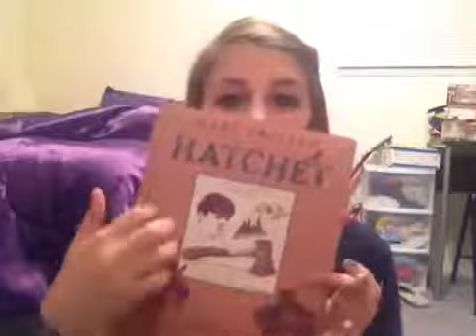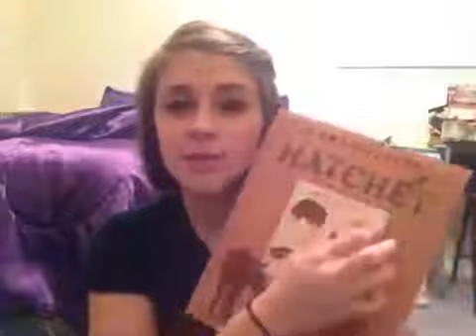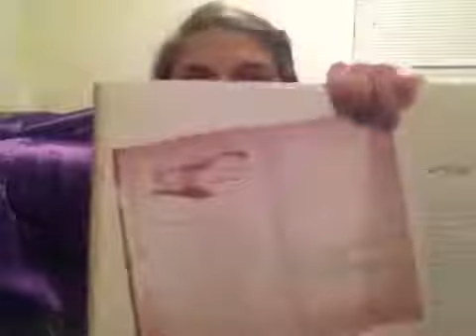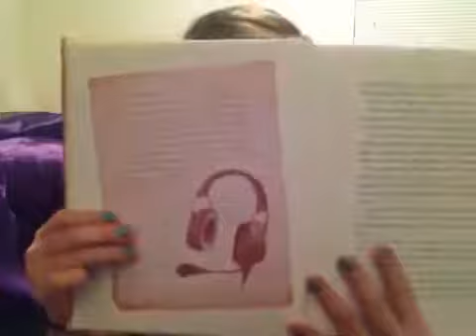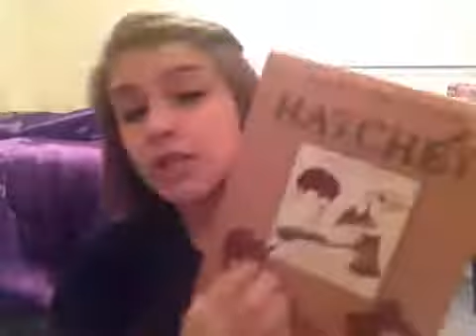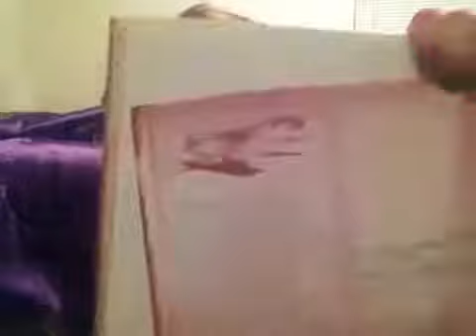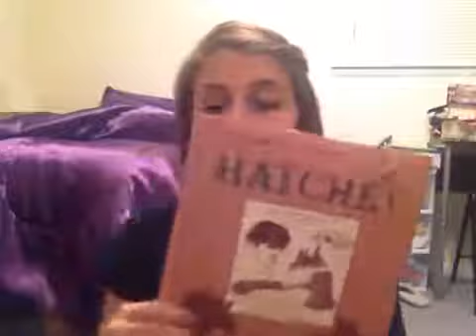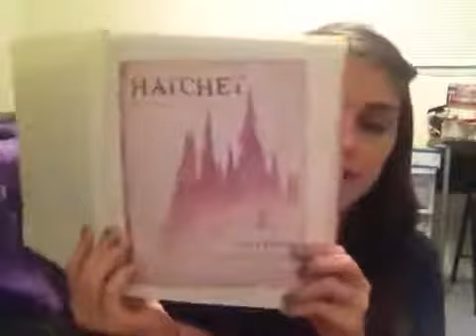Whisper: Reading Hatchet Ch. 1 + Book Sounds (Page Turning, etc) ASMR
Hey guys.. here I am reading the first chapter of a chapter book called Hatchet. If you enjoy this story so far, let me know and I will make a longer video reading .